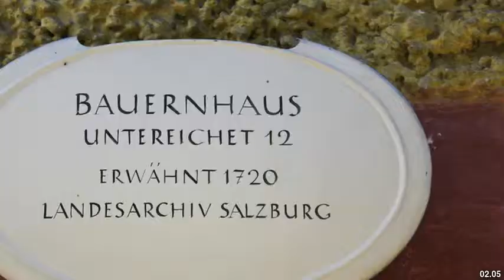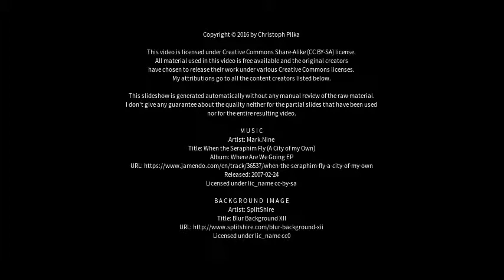Best places to visit